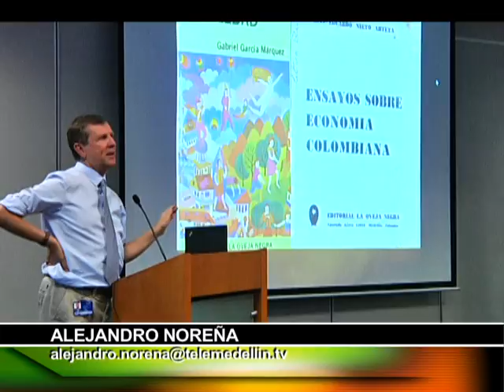Brasil está interesado en replicar obras como Metroclable y escaleras eléctricas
Brasil pretende replicar proyectos de renovación e innovación urbana de Medellín como los metrocables, las escaleras eléctricas y los parques bibliotecas.